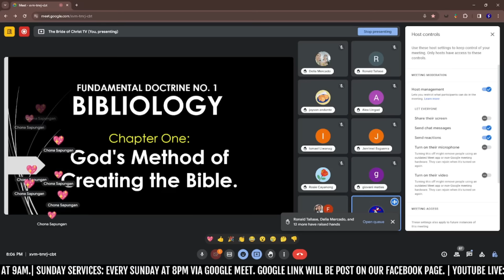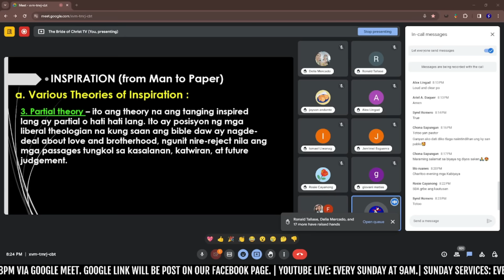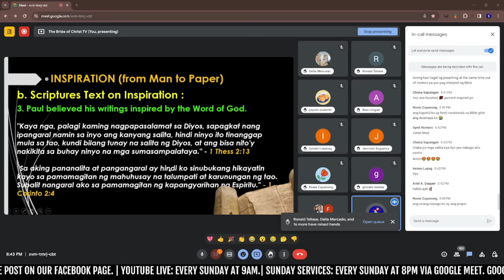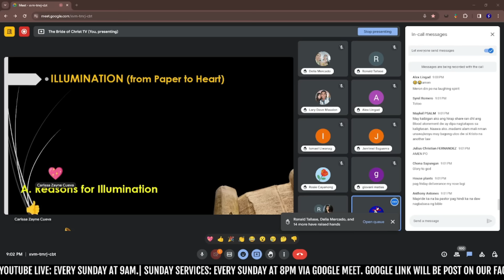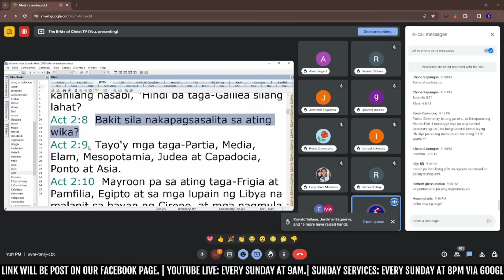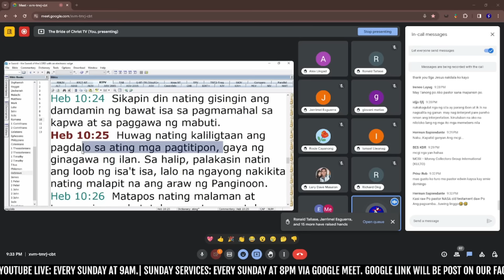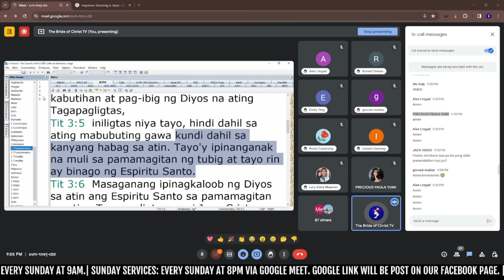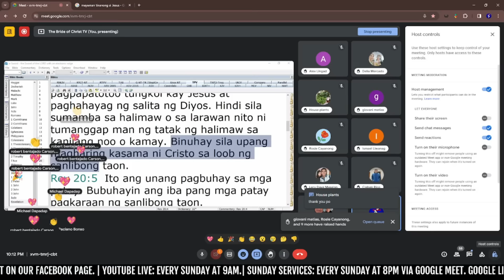Live Stream #25: SUNDAY SERVICE - BIBLIOLOGY PART 1 (TAGALOG) + Q n A